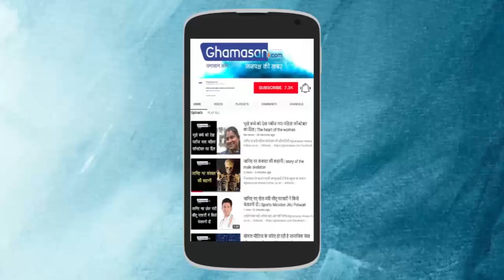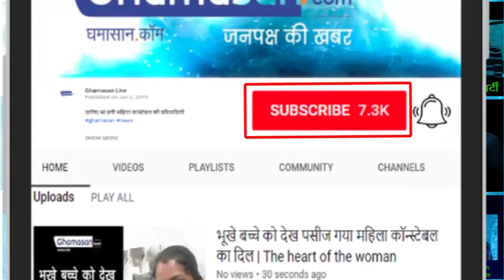The Kapil Sharma Show COMEDY: Sunil Grover can join the show of Kapil (Issues)